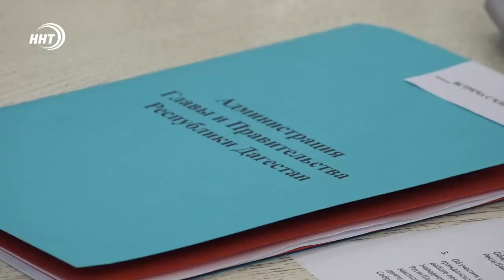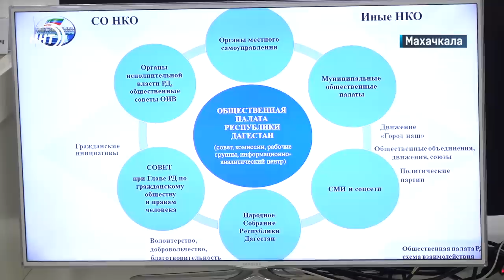Подозревают в картельном сговоре. Новости Дагестана за 7.09.2023 год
1. Их подозревают в картельном сговоре.  Сергей Меликов заявил о необходимости проверки владельцев дагестанских АЗС.

2. Должна быть обратная связь! О взаимодействии общественной палаты и структур республиканской власти говорили на совещании в Махачкале, подробности смотрите в выпуске.

3. Гонка за поясом лиги One Championship! Дагестанский тайбоксер Алаверди Рамазанов снова в числе претендентов.